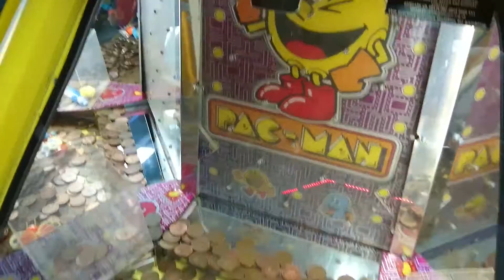Playing The PacMan 2p Coin Pusher Machine In The Arcades